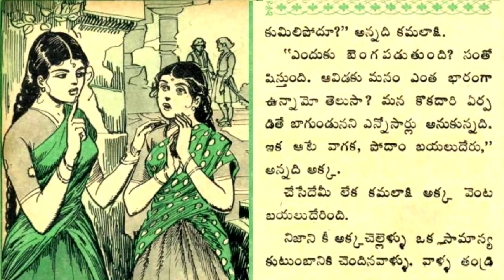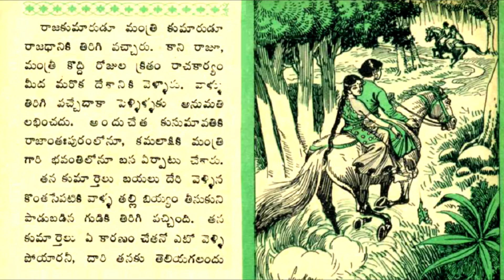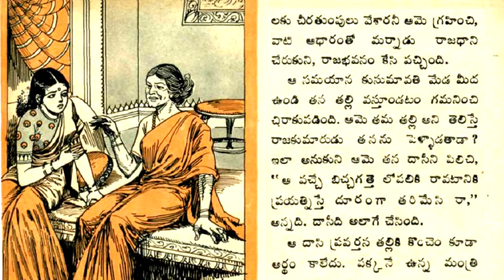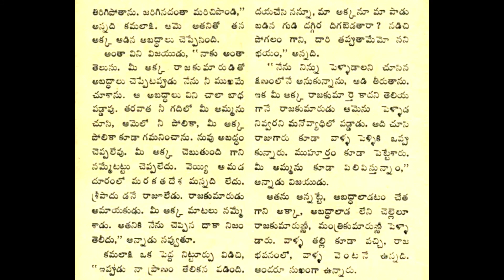Chandamama Kathalu | Abaddala Akka AudioBook | Telugu Stories